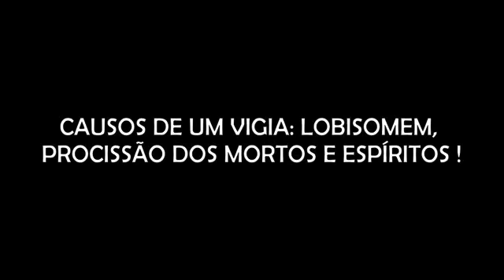CAUSOS DE UM VIGIA: LOBISOMEM, PROCISSÃO DE MORTOS E ESPÍRITOS "TRABALHOU EM CEMITÉRIO E HOSPITAIS"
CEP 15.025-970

- INSTAGRAM ANA: ana_lazafornaza
- INSTRAGRAM MATEUS: mateus_fornazari
- INSTAGRAM DO CANAL: assombrado_oficial
- INSTAGRAM DA LOJA ASSOMBRADA: loja_assombrada_oficial